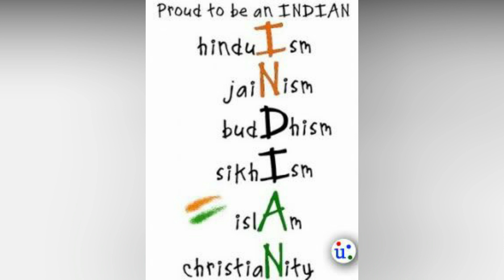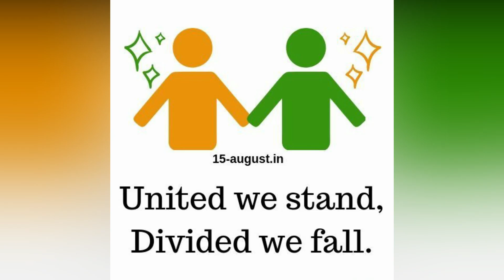Happy Independence Day Images |15 August wallpaper